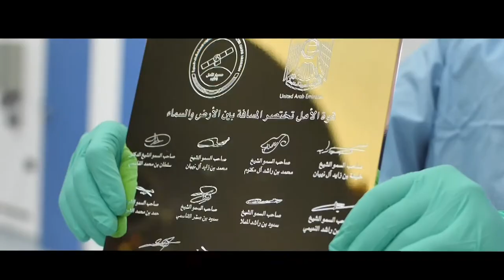العرب إلى المريخ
قبل ستة أعوام انطلقت الإمارات في مهمة هدفها فتح آفاق جديدة للمعرفة وتسخيرها لخدمة البشرية. هل سينجح مسبار الأمل في التقاط أوّل صورة كاملة للغلاف الجوي للمريخ؟ كونوا جزءاً من هذا الحدث التاريخي في 9 فبراير 2021.